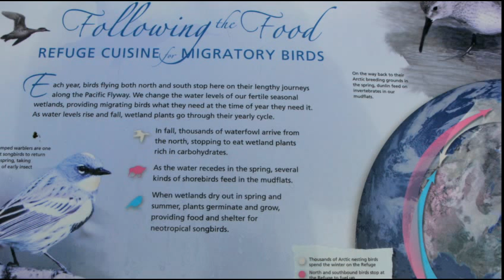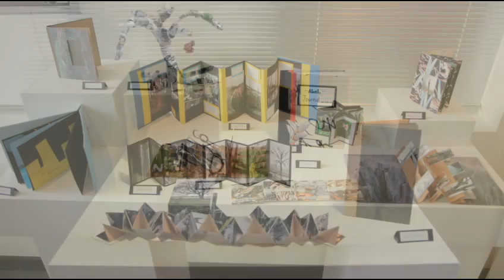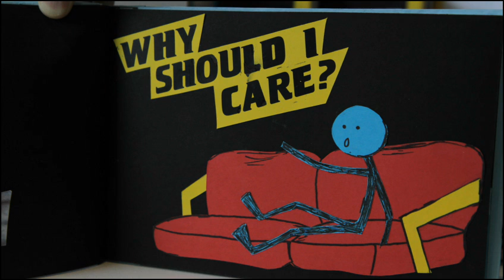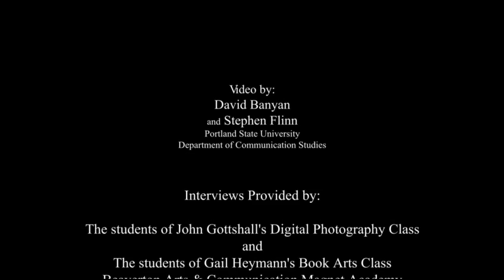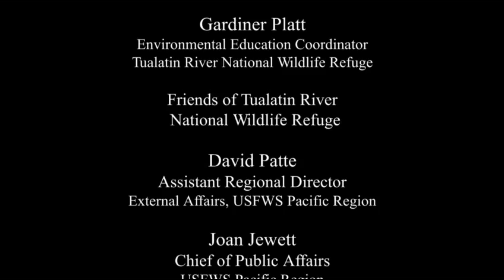Connecting the Dots: Young Artists React to Climate Change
Students from the Beaverton Arts and Communication Magnet Academy in Beaverton, Oregon recently visited the Tualatin River National Wildlife Refuge. The purpose of this field trip was to combine science curriculum regarding climate change in the Pacific Northwest with art education.  This project helped the students explore the ways in which climate change affects their immediate surroundings along with their own personal thoughts and feelings regarding climate change. After their visit to the refuge, students created works of art based on their experiences at the Tualatin National Wildlife Refuge.

This project was made possible through the support of the U.S. Fish and Wildlife Service's Connecting People With Nature Program.  Portland non-profit My Story Workshops and the Friends of the Tualatin River Refuge provided additional support.

For more information on climate change and these organizations, please visit the following websites:

We strive to make our electronic and information technology accessible to all.